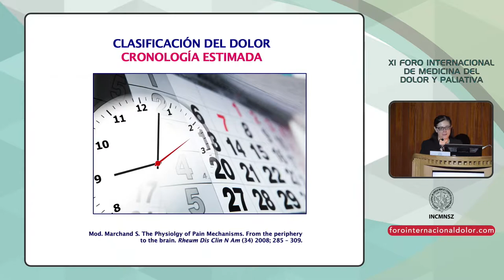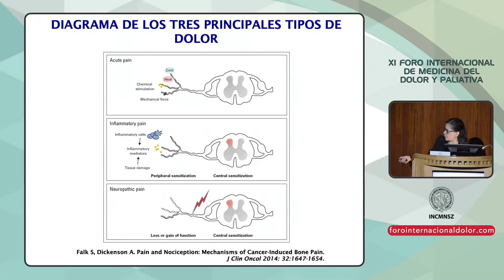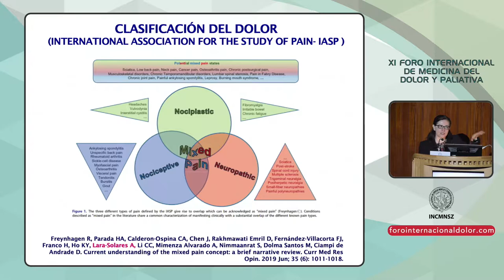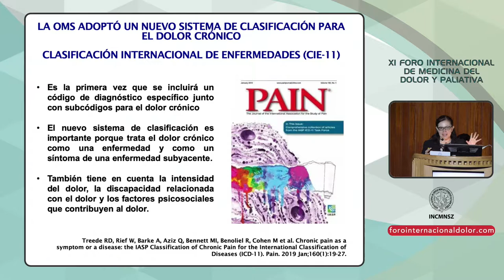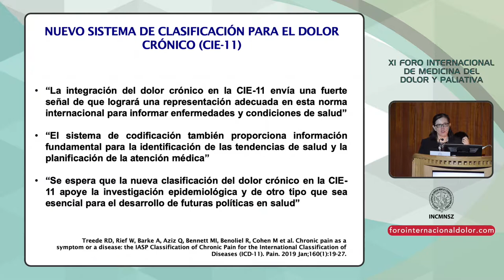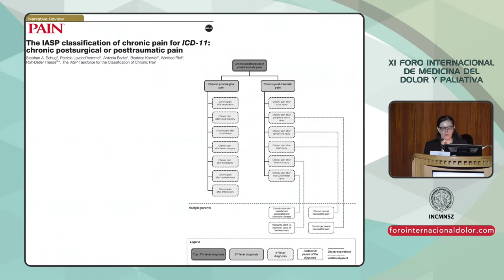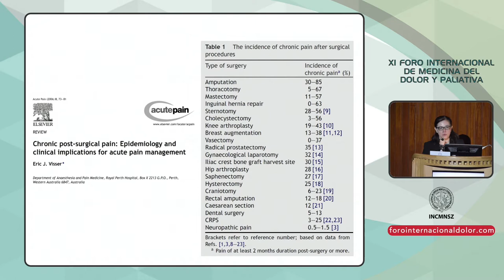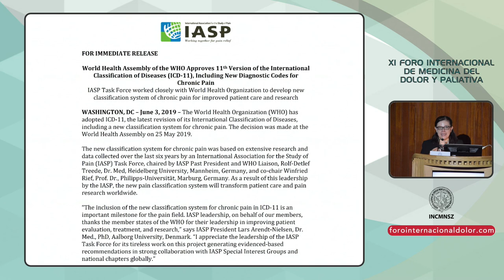XI FID 30